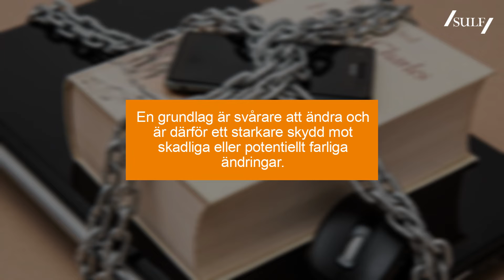SULF, SUHF och SFS kräver grundlagsskydd för den högre utbildningen